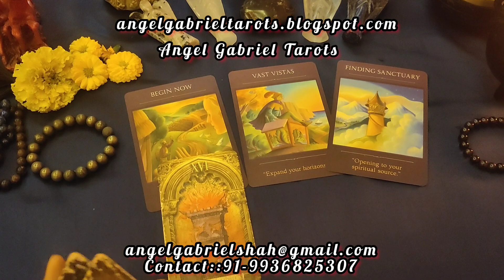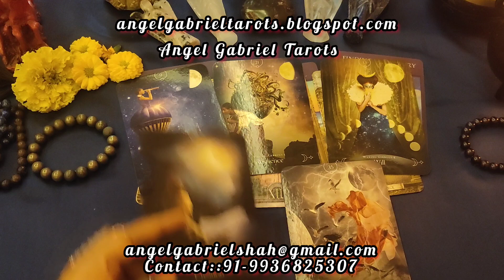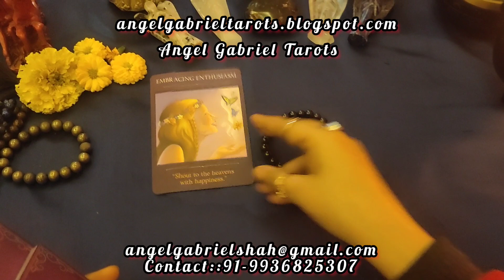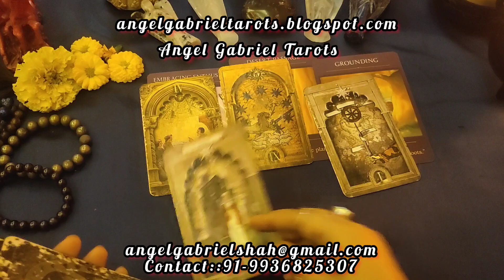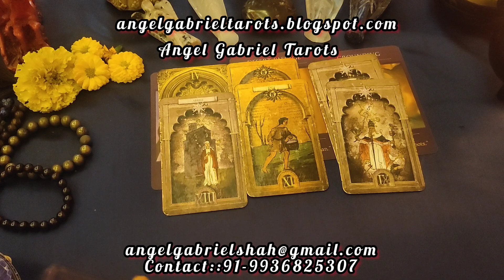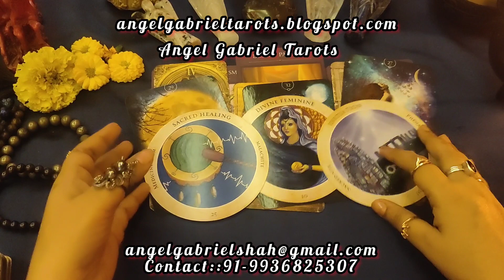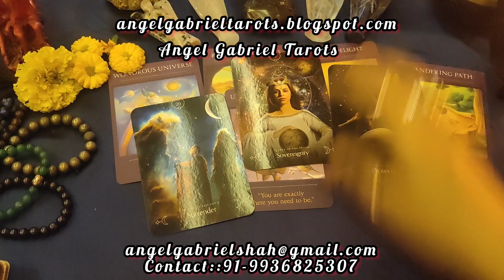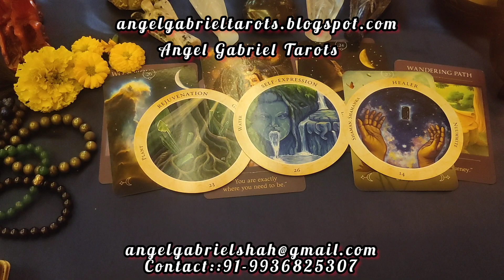APKI MARRIAGE LIFE💕 kaisi hai at present, PICK A BRACELET!!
time code
00:00 - Bracelet 1
08:55 - Bracelet 2
21:22 - Bracelet 3